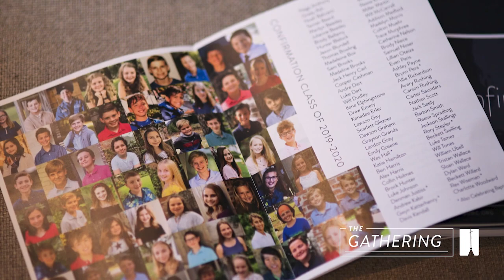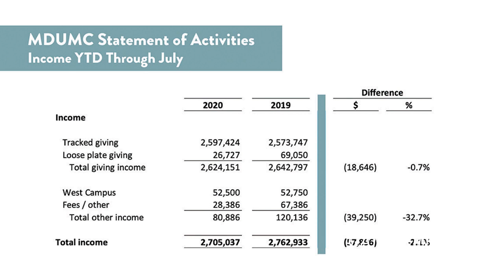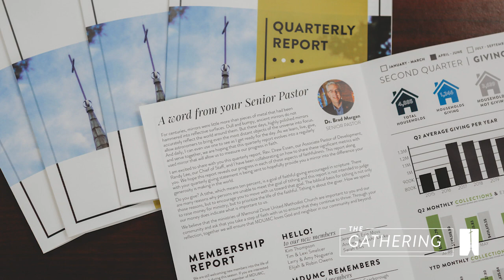The Gathering August 2020